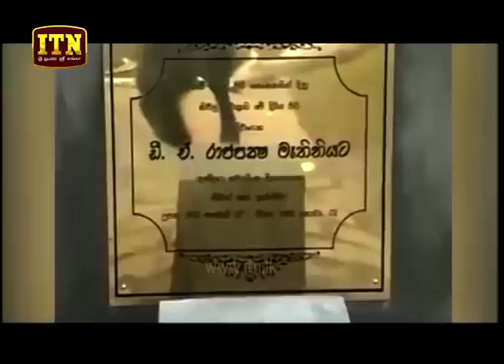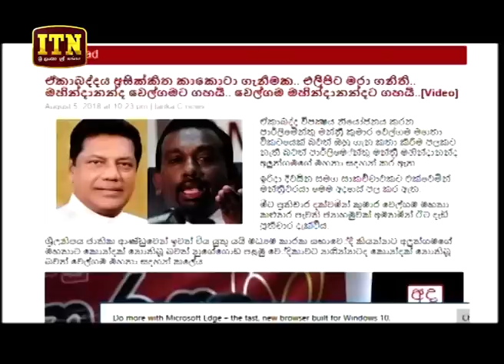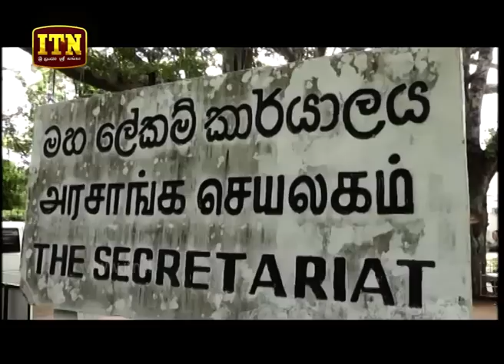ITN News 2018-09-10 | 12.00 PM